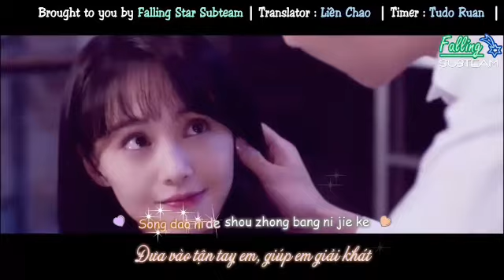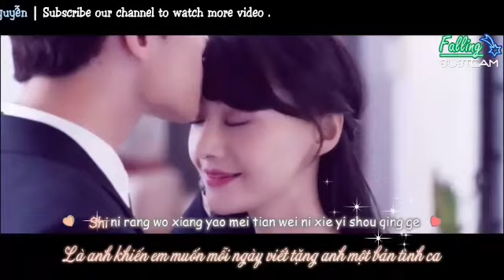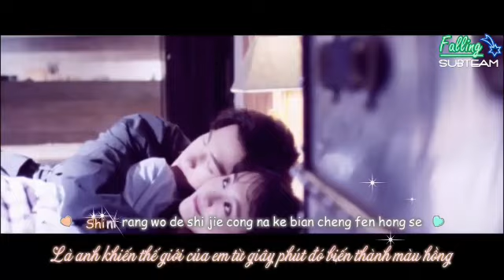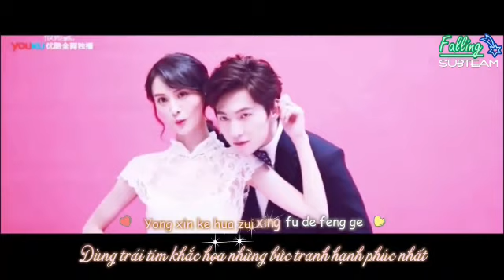有点甜-倾城夫妇MV 杨洋♡郑爽 [微微一笑很倾城] Yang Yang & Zheng Shuang